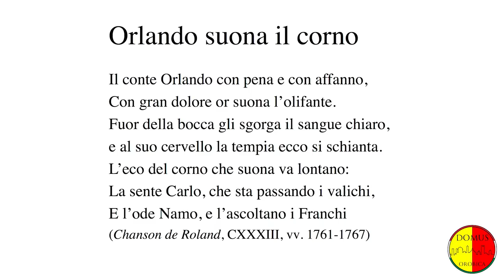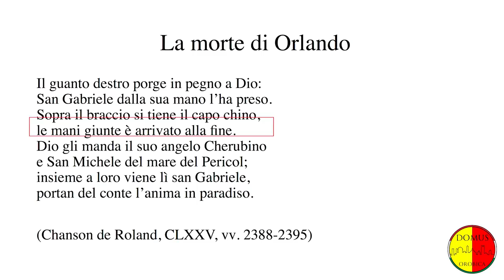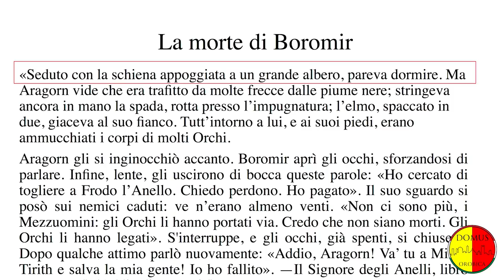La Battaglia di Roncisvalle - Marco Franzoni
La sfortunata campagna spagnola di Carlo Magno raccontata da Marco Franzoni.